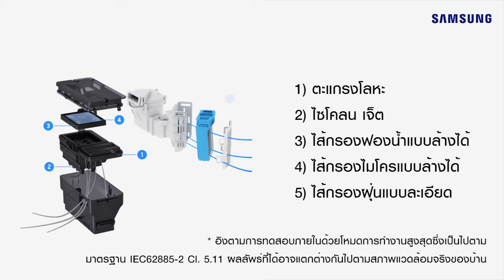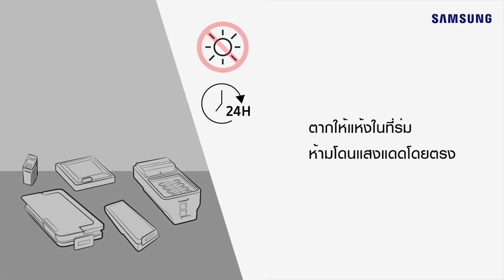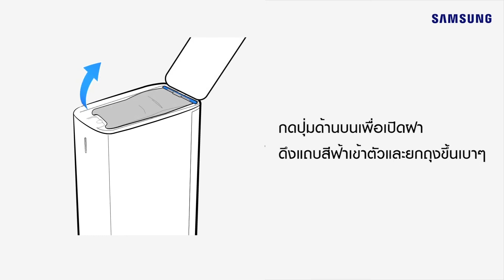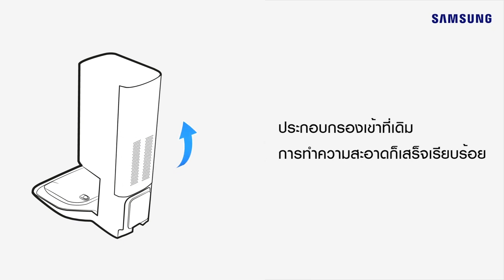วิธีทำความสะอาด Jet Bot AI+ และ Clean Station™ ของคุณง่ายๆ ด้วยตัวคุณเอง